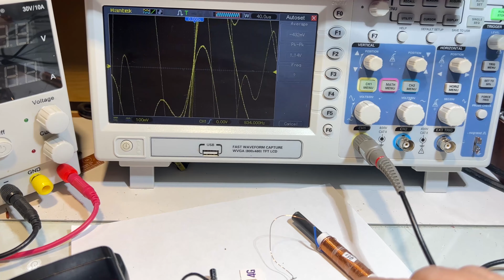Sim card transmitter.No batteries needed, just sound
a simple long wave radio transmitter from a sim card